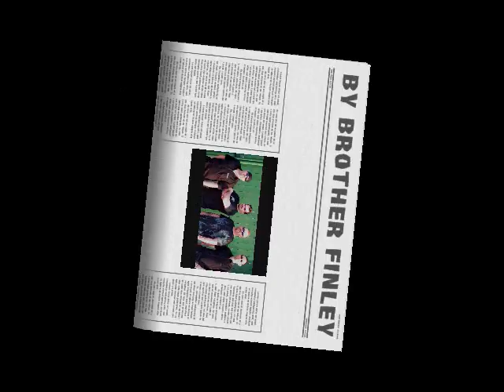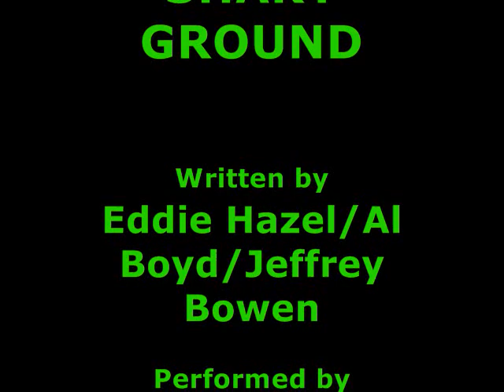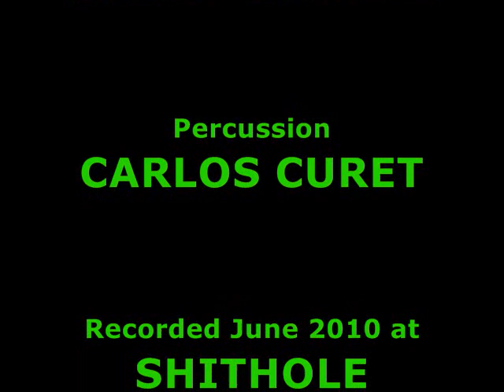BrotherFinleyShakyGround.wmv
BROTHER FINLEY in a recording of SHAKY GROUND. This song was originally recorded by THE TEMPTATIONS in 1974. DELBERT McCLINTON also recorded a live version of the song in 1989.

Music & lyrics by Eddie Hazel, Al Boyd and Jeffrey Bowen.

BROTHER FINLEY:
Guitars & vocals - Darren Finley
Vocals & harmonica - SteveO
Bass - Brian Caudill
Percussion - Carlos Curet

Recorded in June 2010 at Shithole Studios
Lawton, OK